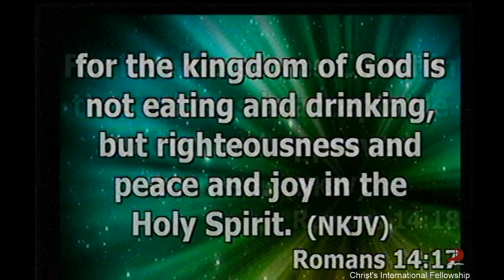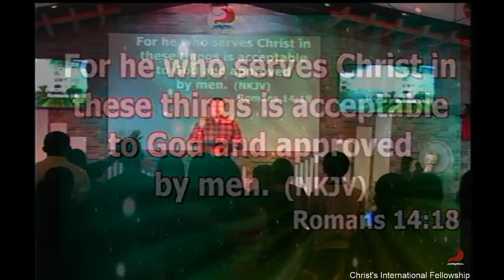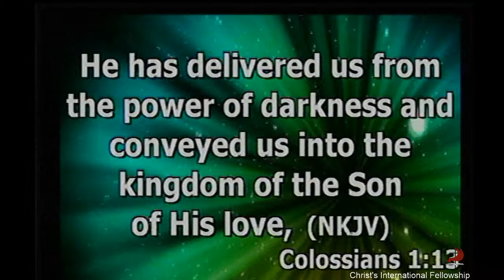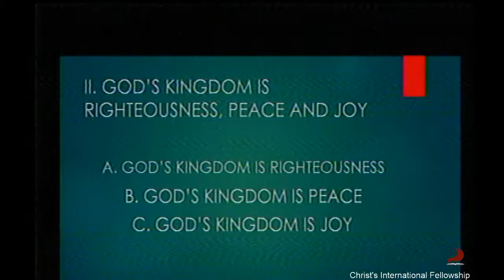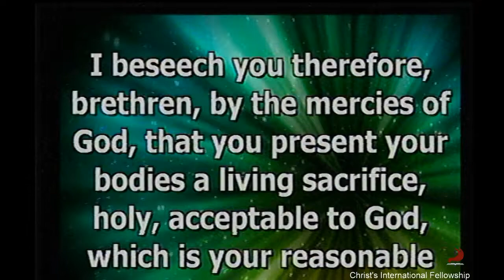The Best Things in the Kingdom of God | Preaching by Bs. Isagani Kingking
A recorded video of Bs. Isagani Kingking shared on September 23, 2018 during the morning Sunday service.